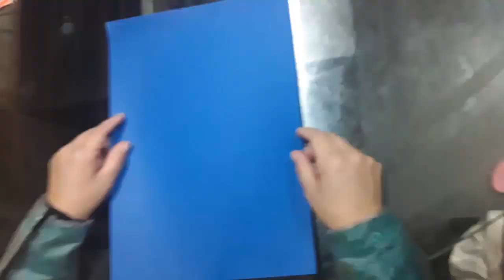Arte y cultura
Vídeo realizado para niños de 3° grado de primaria.